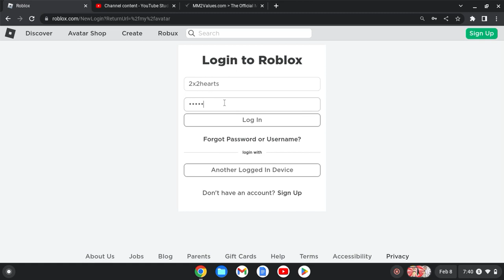Hacking 2x2hearts Roblox Account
WARNING!
This Is Me No Real Hacking Please Do NOT Hack anybody It Is Very Sad For Them And Will Lead To Tears